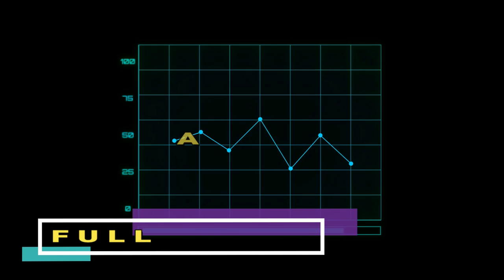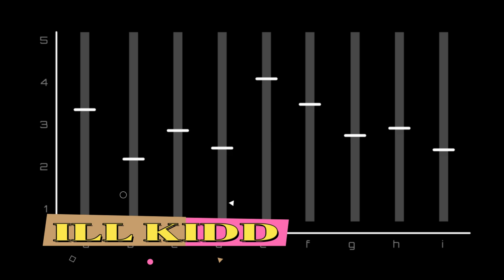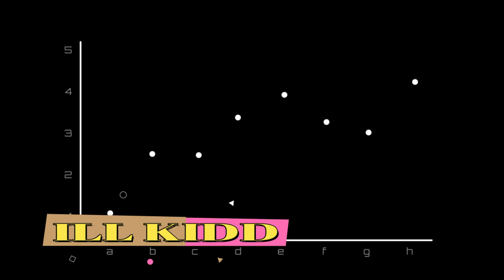FULL ALERT - RICH TV LIVE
FULL ALERT - RICH TV LIVE - JULY 11, 2019 - SPECIAL THANKS TO ILL KIDD PRODUCTIONS FOR THIS STOCK MARKET CLASSIC PLAY IT WHEN YOU WIN BIG FULL ALERT FULL ALERT
a community for stocks, , news, and trending topics.

list=PLiBGEhbXkQPCHTZsUlx-GxSGgsCLUSKJO